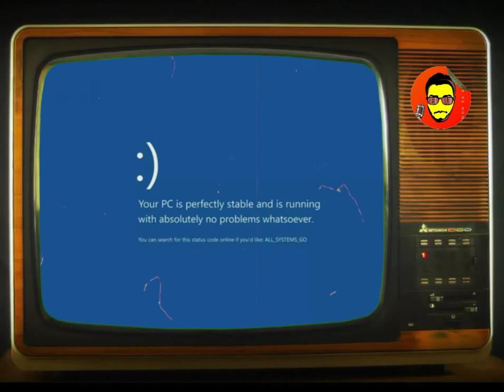Karma is A Bi*ch - Don Ka Adda | Souvik Cut - 2020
Karma is a bi*ch - Animation video by Rahul Singha AKA Don Ka Adda.

This is the Souvik Cut version of the project.

Thanks!